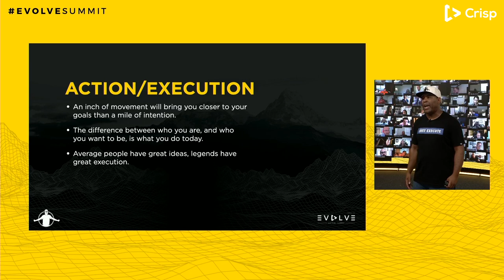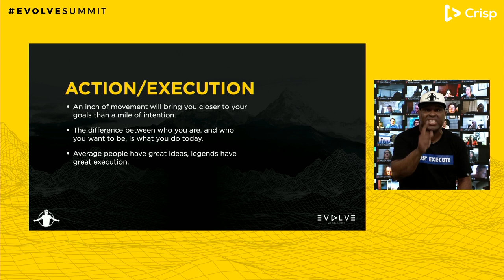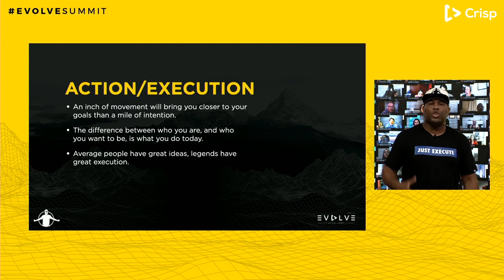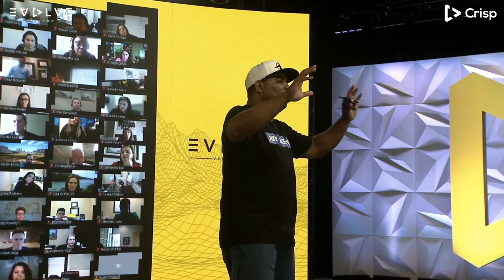Eric Thomas: 4 Steps to Get Things Done and Achieve Your Goals Faster!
At the EVOLVE Summit in 2021, Eric Thomas spoke about how execution is the key to success.

Eric Thomas, also known as ET, is a renowned motivational speaker, author, and minister. Despite facing homelessness and poverty in his early life, Thomas went on to earn a master's degree and a PhD in Education from Michigan State University. He has worked with corporations, universities, and sports teams, including the NFL and NBA, to motivate individuals and improve team performance. Thomas founded ET Inspires, a company that provides coaching and motivational services. He has received numerous awards, including induction into the Speaker Hall of Fame and the National Speakers Association's Master of Influence Award. Thomas continues to inspire people worldwide through his speaking engagements, books, and online content.